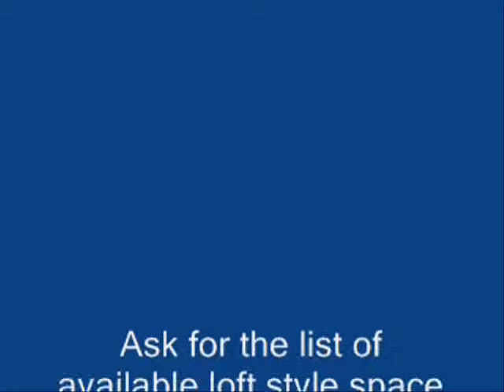Sous location bureau rue Saint Denis coin Sherbrooke avec stationnement H2X3L3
Superbes espaces bureaux de coin
Environ 1500 pc
A deux pas du métro Sherbrooke
Stationnement réservé inclu
Généreuse fenestration laissant pénétrer une abondante lumière naturelle.
Vous pouvez acheter les meubles.
3430 Saint Denis
Appelez pour la liste des espaces bureaux vacants
Henri Cousineau